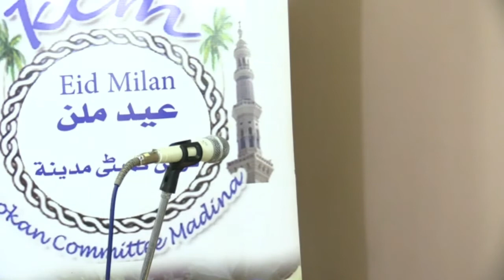Br. Noshin Qazi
KCM - Eid Milan 1439 -
Chief Co Ordinator